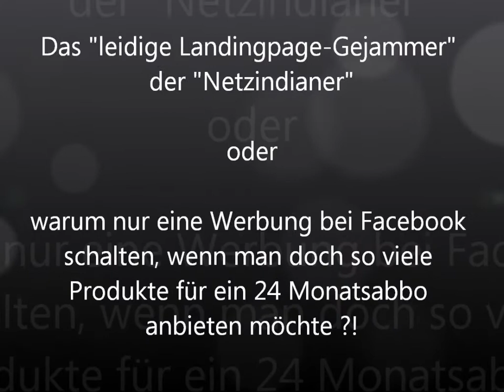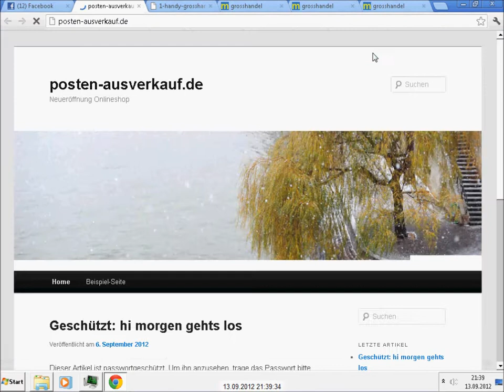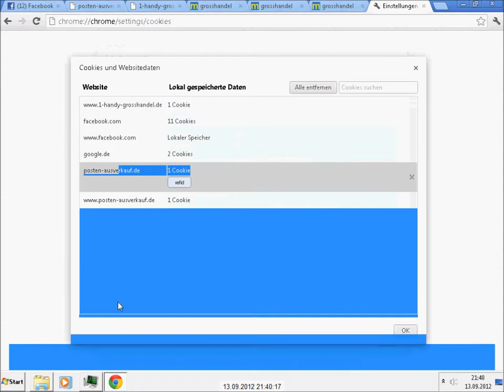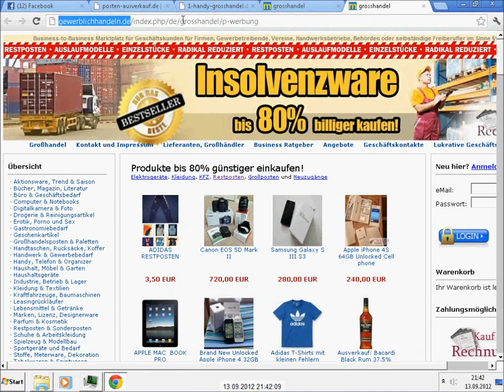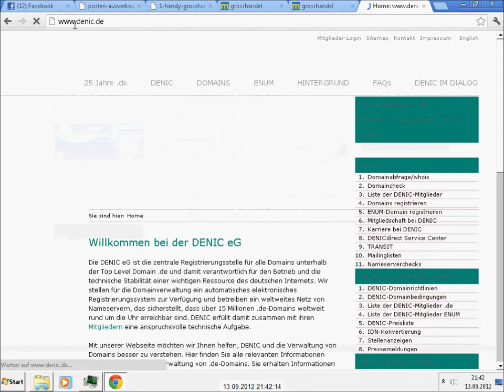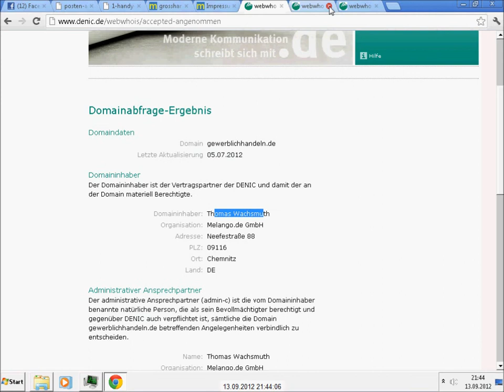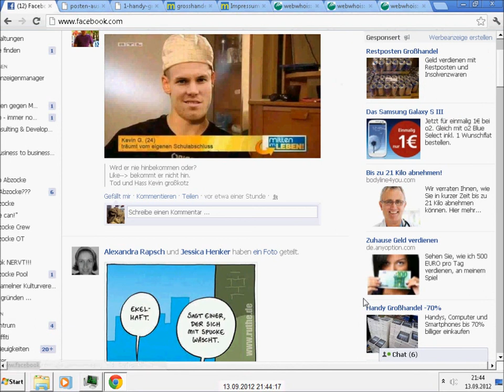melango : Facebook-Werbung mit posten-ausverkauf und 1-handy-grosshandel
Wir sind schier sprachlos ob der massiven Werbepraesenz von melango in Facebook.
Die Staatsanwaltschaft Chemnitz ermittelt ja bereits fieberhaft unter dem Sammelaktenzeichen 370 Js 12319/08.
Versucht man hier noch die letzten Zahlungswilligen "abzugreifen", um sich dann abzusetzen ?
Der Clon VENDIS ist ja seit Ende 2011 aktiv und erfreut sich absoluter Unzufriedenheit auf Kundenseite, anders koennen wir uns den Akte-Bericht vom 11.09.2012 jedenfalls nicht erklaeren.

Das hier in diesem Video dargestellte Procedere beobachten wir seit Anfang 2012. Damals noch mit dem Anschein, man wuerde da eine ZALANDO-Werbung vor sich sehen, wurde der ahnungslose Facebook-Nutzer beim ERSTEN Klick auf melango und erst ab dem ZWEITEN Klick auf eine Unterseite von ZALANDO durchgeleitet. Das dann einem Richter glaubhaft zu erlaeutern, was da beim unwissentlichen Vertragsschluss zum Zeitpunkt des "ersten Kontakts" auf dem Bildschirm tatsaechlich stattfand, duerfte fuer etliche Lacher auf der hoeheren Seite des Richtertisches gesorgt haben.
Jedenfalls hat sich die melango aus Chemnitz dazu richtig Muehe bei der Ausgestaltung der Seite gegeben und das seit 2005 nahezu unveraenderte Layout ihrer Webseite komplett umgestaltet, damit die Seite dem nicht so ganz aufmerksamen Besucher der ZALANDO-Seite aehnlich genug sah.
Vorsatz ?  Zufall ?

Von dieser Aehnlichkeit sieht der millionenschwere Adresshaendler aus Chemnitz im Solaristower inzwischen ab. Man versucht es jetzt mit der breiten Werbefront nach dem Motto "viel hilft viel", "nicht kleckern, sondern klotzen".
Wir werden sehen, wieviele Strafanzeigen wegen Betrugs oder versuchten Betrugs der zustaendigen Staatsanwaltschaft in Chemnitz nun zugehen werden.
Fakt ist, dass sich dort die Schraenke fuellen und es trotz inzwischen gutachterlich erwiesenem Datendiebstahl noch vor dem Button "AGB akzeptieren" es der Staatsanwaltschaft nicht fuer eine Anklage reicht.